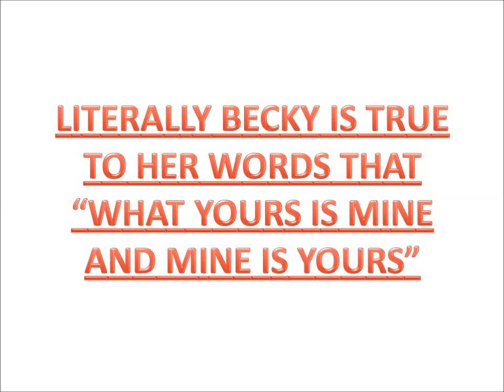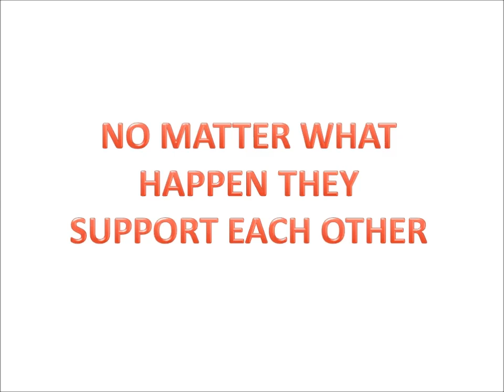CONFIRM!!! BECKY AND FREEN CAUGHT ON DATING WHILE WORKING AND THEY LOVE IT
BECKY IS TRUE TO HER WORDS THAT WHAT YOURIS MINE AND WHAT MINE IS YOURS..

PLEASE SUBSCRIBES TO MY CHANNEL